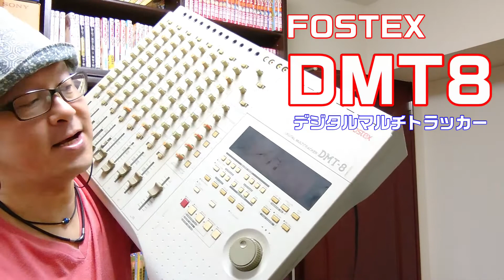感謝の気持ちを込めて過去の機材紹介！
自称アマチュアシンガーソングライター再始動するにあたり、過去にお世話になった僕の相棒機材を紹介していく動画です
新しいDAWを構築したので今後はそれで勝負します。
なので使わなくなった今までの僕の歴史を作ってくれた機材たちに感謝とリスペクトを込めて。